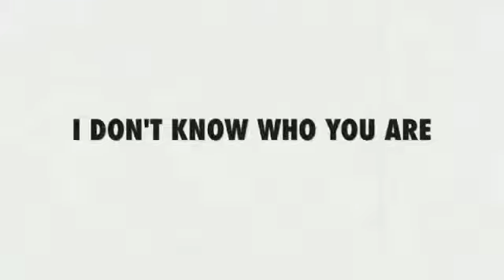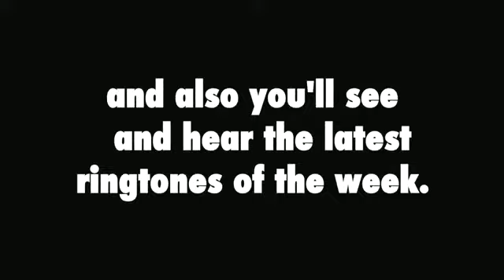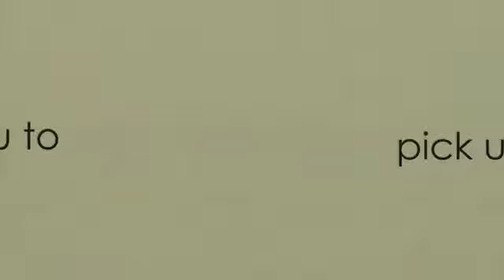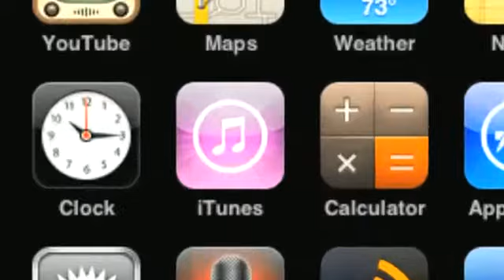Gospel Ringtone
Video introduction of ringtone of the week by Geoff Smith.

This week the ringtone is titled "Gospel Ringtone"

I, I want you to pick up the telephone
pick up the telephone, pick up the telephone

oh I, I want you to pick up the telephone

uh pick it up

We know you have many choices when choosing a ringtone, and we thank you for flying RingtoneFeeder.com